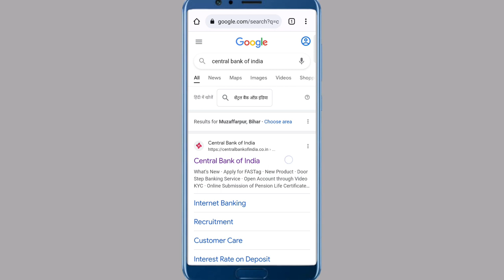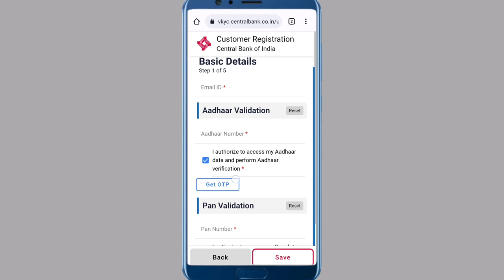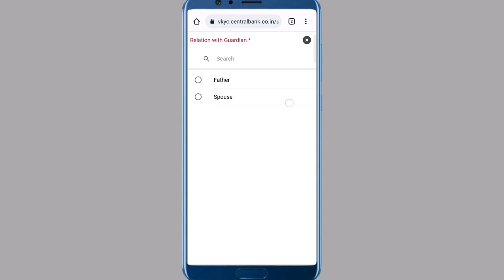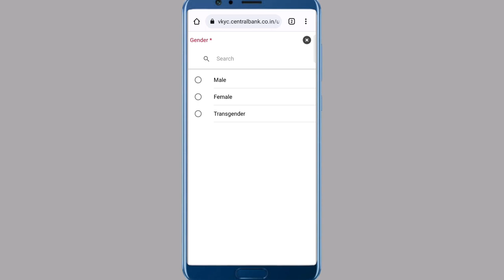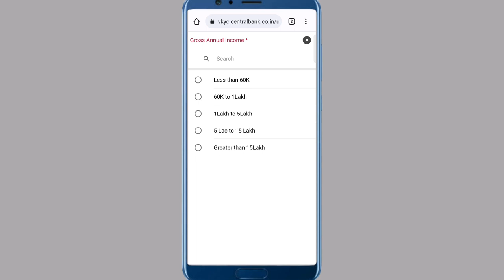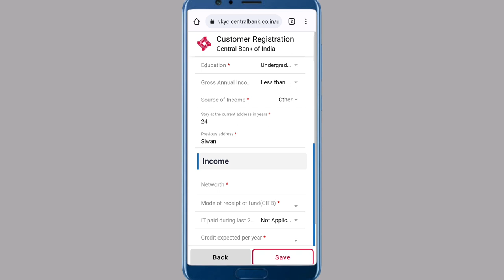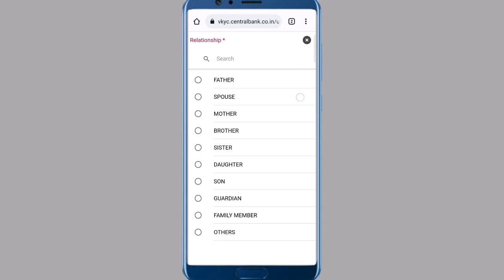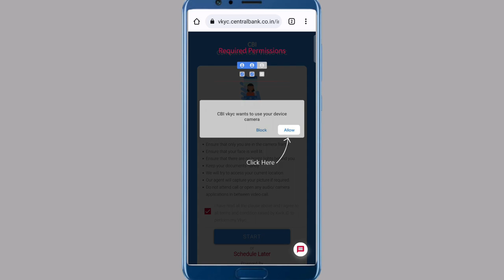Central bank of india online account opening zero balance | cbi account opening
Namste Dosto Aaj Ki Es Video Me Hum Aapko Bataaye Hai Ki Aap Central Bank Of India Me Account Kaise Open Kar Sakte Hai

central bank of india online account opening zero balance
Central bank of india online account opening, central bank of india
central bank online account opening
central bank of india zero balance account opening online
central bank of india account opening online
central bank of india account opening
central bank of india account kaise khole
cbi account opening